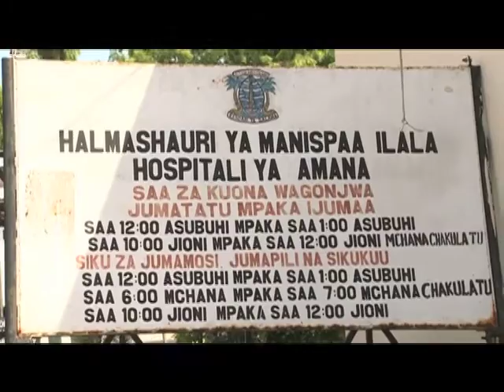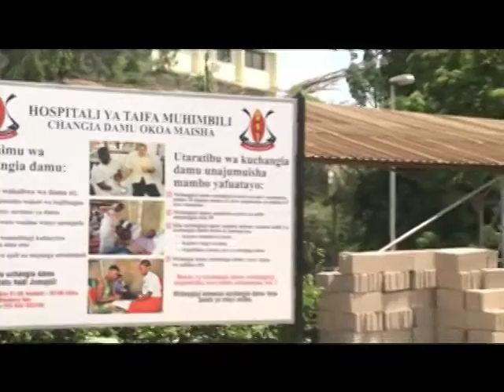WATOTO 24 WAZALIWA MKESHA WA MWAKA MPYA 2017 DAR ES SALAAM